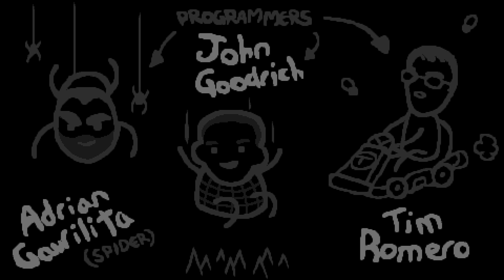Let's Play The Binding of Isaac: Rebirth (Pt. 1) - Evil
The Binding of Isaac: Rebirth is here! Join me and hundreds of others as we discover what's new!

This Binding of Isaac Rebirth gameplay is brought to you in glorious 1080p HD at 60 FPS. It looks gorgeous.